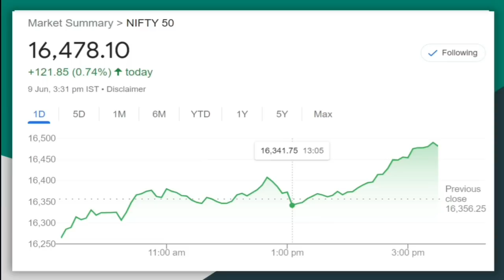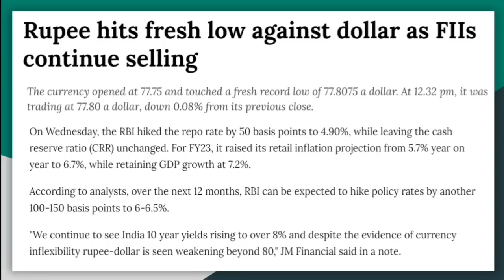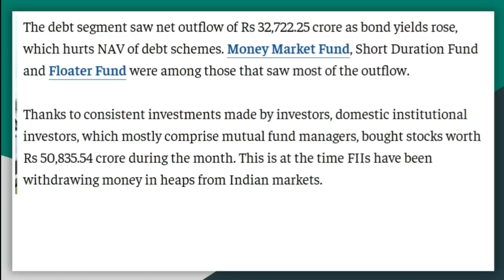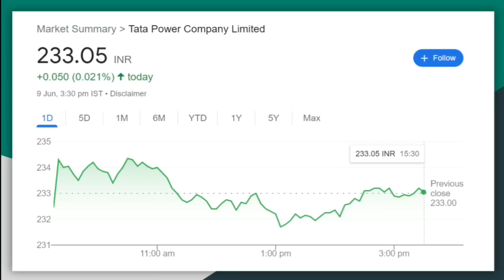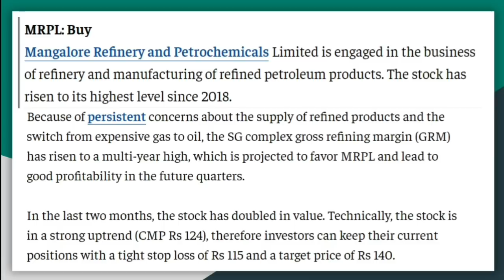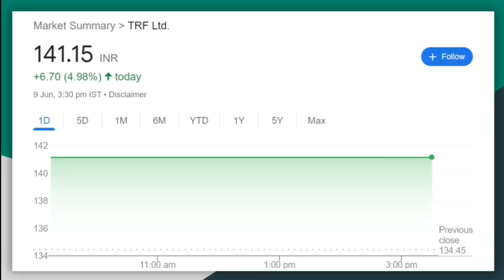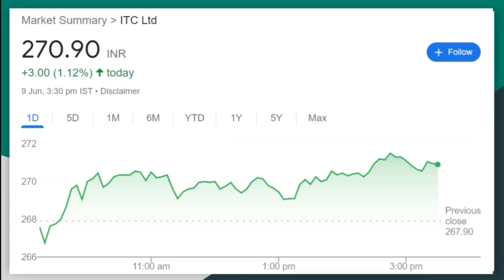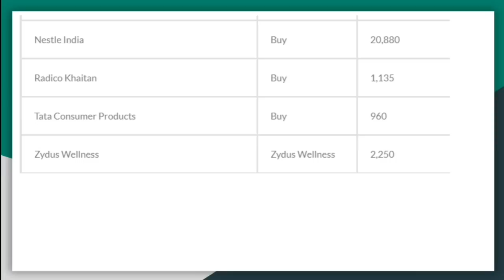June 9 stock market news|Fmcg stocks|Tata steel|Tata power|MRPL|Itc|Future group|Market bounce back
Know What you Own and Why you Own

aylist?list=PLcn5g7OYrOmPUmHhoWZdnldnUBKAqVylc